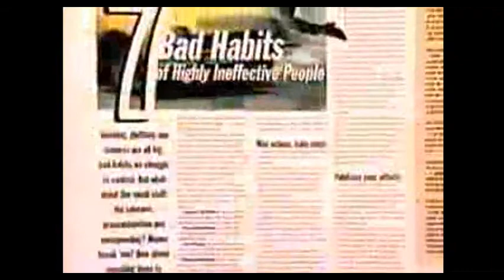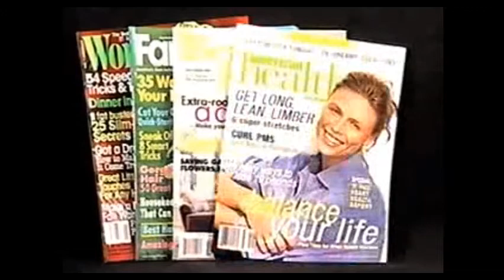Mary Loverde: Life Balance